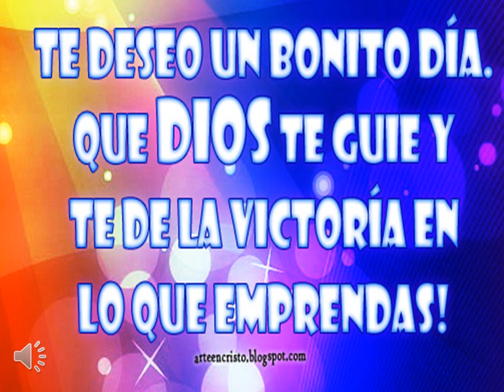DATOS ANIMALITOS LOTTO Y GRANJITA KJ 18 02 2018